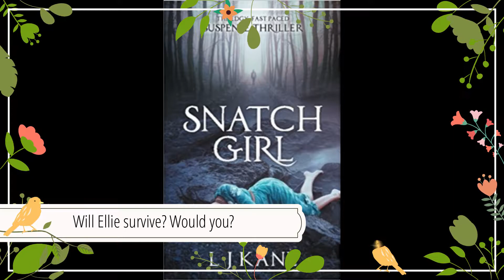February Book Recommendations from BooksGoSocial!